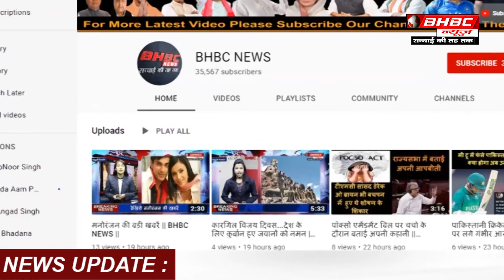व्योम मित्र को सबसे पहले गगनयान में भेजा जायेगा || BHBC NEWS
चंद्रयान-2 में भले ही भारत को नाकामी हासिल हुई हो..  लेकिन ऐसी विफलताओं से सीख लेकर आगे बढ़ने का हौसला कोई ISRO से सीखे.. भारतीय अंतरिक्ष एजेंसी इसरो ने अंतरिक्ष मे एक और कदम आगे बढ़ाते हुए एक रोबोट को अंतरिक्ष भेजने का फैसला किया है.. जी हा जल्द ही ISRO अंतरिक्ष में इंसानों को भेजने वाला है.. गगनयान मिशन' में जाने वाले रोबोट की एक विडिओ सामने आ गई है.. जिसमे वहा किसी फ़ीमेल की तरह नजर आ रही है..  मिशन गगनयान के तहत ISRO 3 अंतरिक्ष यात्रियों को धरती से अंतरिक्ष में ले जाएगा...
और उनकी ये यात्रा 7 दिन की होगी.. हालांकि, अपनी पहली गलती से सीखते हुए ISRO ने इस मिशन को पूरा सफल बनाने के लिए एक योजना भी तैयार कर दी है.. योजना ये है कि इन 3 इंसानों से पहले अंतरिक्ष में एक ह्यूमन रोबोट को भेजा जाए, इस ह्यूमन रोबोट में मानव शरीर जैसे कुछ मशीने लगाई गईं है... इस मिशन में मानव शरीर की संरचना पर क्या कुछ प्रभाव पड़ेगा या क्या कुछ बदलाव होगा..  उसका अध्ययन ISRO करेगा.. ताकि जब असल के इंसान इस मिशन पर जाएं, तो किसी तरह की कोई परेशानी सामने न आए।

अब आपको बता दे.. इंसानों से पहले अंतरिक्ष पर जाने वाली ह्यूमन रोबोट का नाम ‘व्योममित्र’ रखा गया है..  इनको मानवरहित यान में बैठाकर अंतरिक्ष की यात्रा कराई जाएगी..
बात दे ‘गगनयान मिशन’ को साल 2021 दिसंबर में लॉन्च किया जाएगा.. लेकिन इससे पहले व्योममित्र को अंतरिक्ष भेजने की योजना है..

India may have failed in Chandrayaan-2 .. But the courage to learn from such failures is to learn from ISRO .. Indian Space Agency ISRO decided to send a robot to space, taking another step forward in space. Have done .. Yes, ISRO is about to send humans to space .. A video of the robot going to 'Gaganyaan Mission' has come out .. in which it looks like a female .. Mission ISRO 3 will take astronauts from Earth to space under Gaganyaan ...
And his journey will be for 7 days .. However, learning from his first mistake, ISRO has prepared a plan to make this mission a complete success .. The plan is that before these 3 humans a human in space To be sent to the robot, this human robot has some machines like human body… What will be the effect on the structure of the human body in this mission or will there be some change .. It will be studied by ISRO .. so that when the ins of real Do not go on this mission, it should not lead to a problem of some kind.

Now tell you .. Human robots that go to space before humans have been named 'Vyommitra' .. They will be made to travel to space by sitting in unmanned aerial vehicles ..
Baat de 'Gaganyaan Mission' will be launched in December 2021 .. But before that there is a plan to send Viomitra to space ..